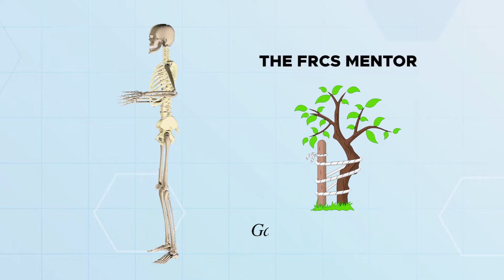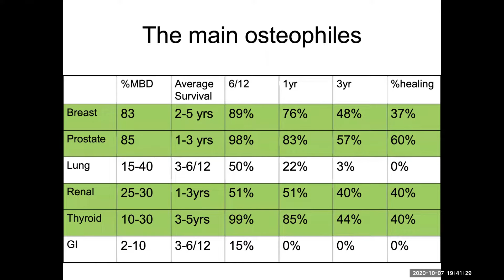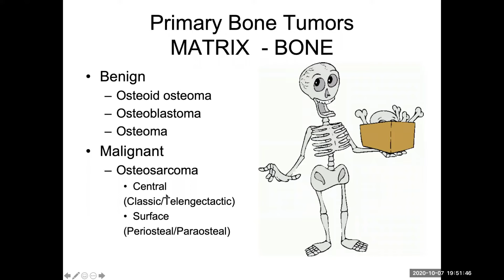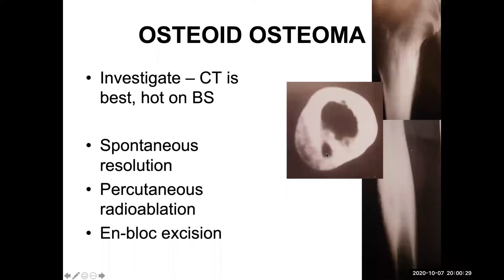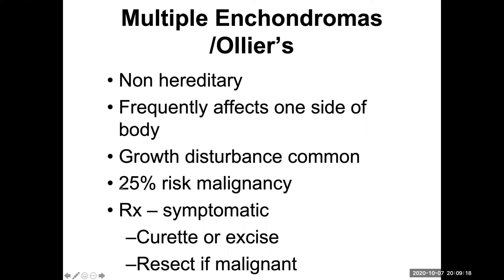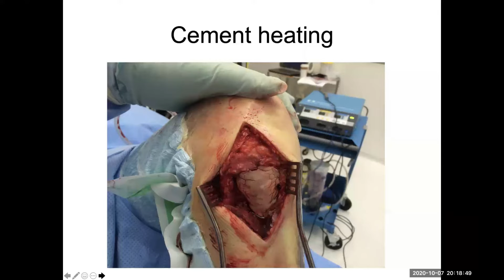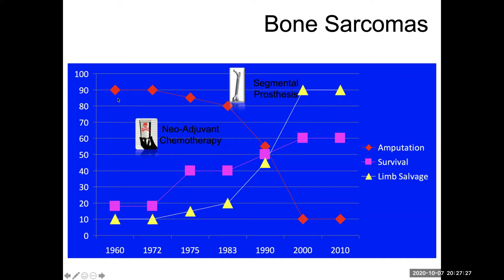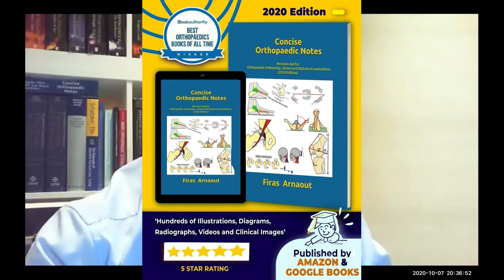Orthopaedic Oncology for FRCS (Part 1) | Sarcoma | Osteoma | Chondroma | Orthopaedic Academy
The transcript is from a joint session between Orthopedic UK and FRCS Mentor Group with speakers Mr. Duncan Whitwell and Prof. Cosker.
- Mr. Whitwell is a full-time NHS consultant who specializes in the treatment of orthopedic and oncology disorders and holds a consultant post at Nuffield Orthopedic Center.
- They discuss the treatment of sarcoma and how it involves surgery, chemotherapy, and radiotherapy.
- They also discuss how sarcoma can occur in different parts of the body and often require the collaboration of different specialists.
- They mention the importance of diagnosing sarcoma and other tumors based on their location and characteristics, and they provide examples of how to do this using x-rays and other imaging techniques.